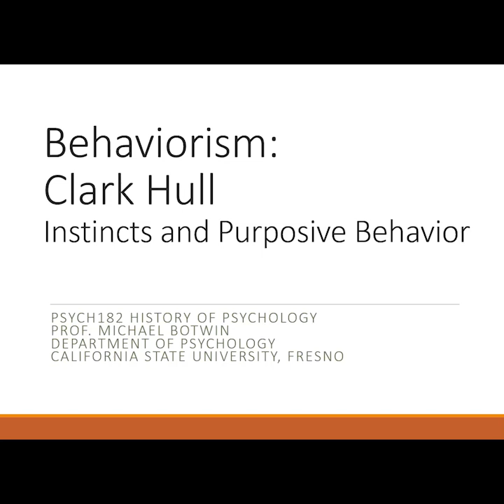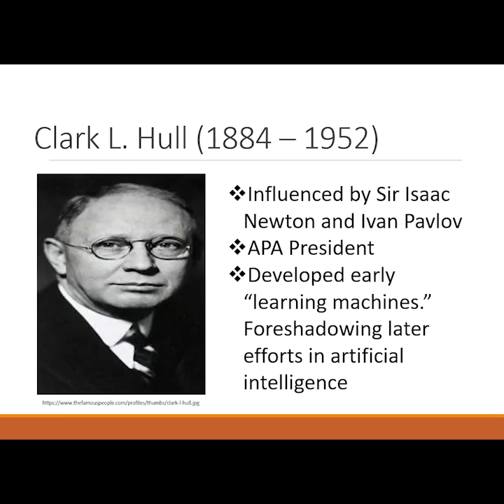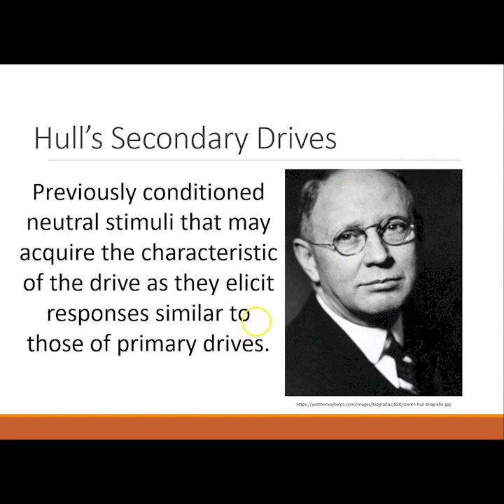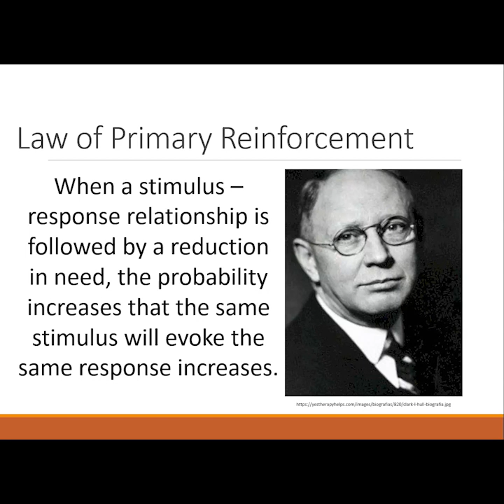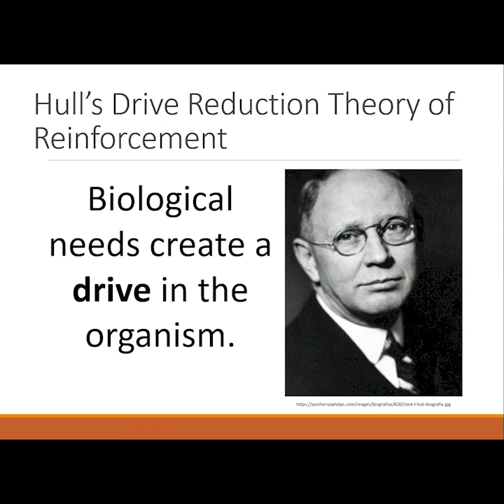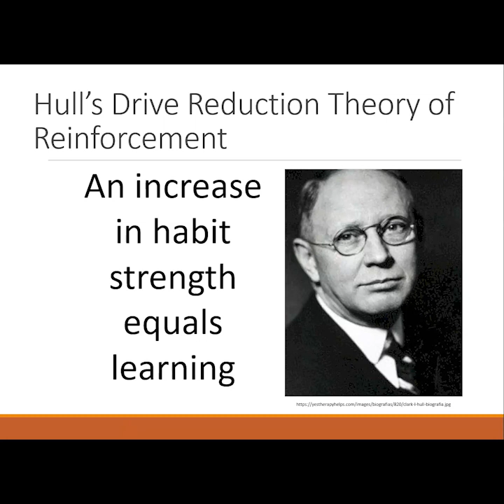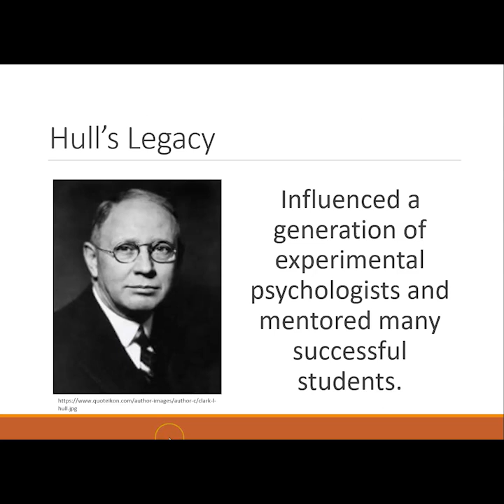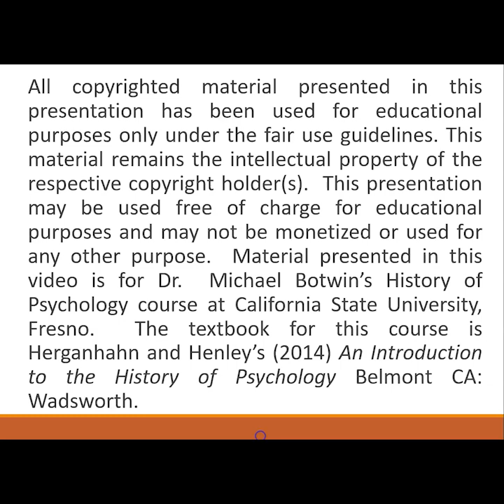P182 NeoBehaviorism Hull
in the 1940s and 50s Clark Hull was a major figure in American psychology. He developed a theory based on Pavlovian ideas of respondent conditioning with Newton’s penchant for reductionism.  His theory was based on the notion that we purposively work to reduce drives and that drive reduction is reinforcing to the organism. His theory was quite complex and he derived many mathematical formulas to support his work. This is an overly simplistic presentation of his basic ideas.